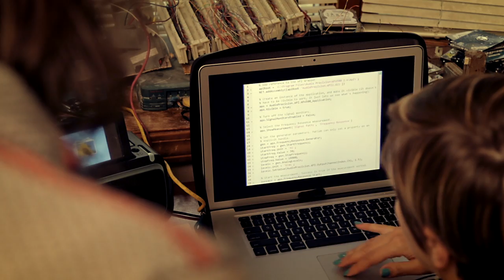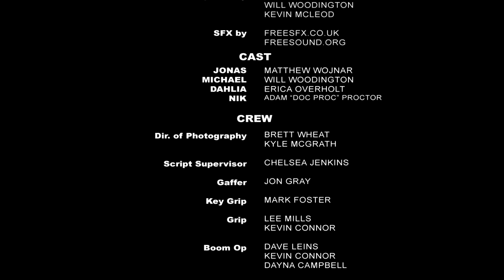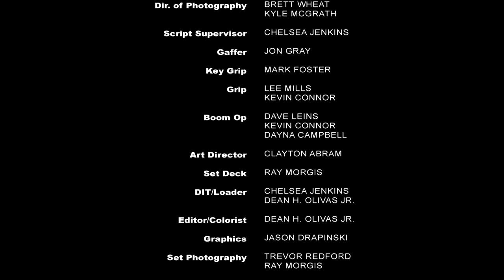State of the Art (short film)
When Jonas' work is stolen, he and his friends begin a new project, Orion.

--- CAST ---

Jonas: Matthew Wojnar
Michael: Will Woodington
Dahlia: Erica Overholt
Nik: Adam "Doc Proc" Proctor

--- CREW ---

Executive Producer: Dylan Sides

Director: Joe Rogala

Producer: Ken Hobbs
          Matthew Wojnar

1st Asst. Director: Dean H. Olivas Jr.

2nd Asst. Director: Chelsea Jenkins

Writer: Matthew Wojnar
        Joe Rogala

Story By: Matthew Wojnar
          Joe Rogala
          Joe Boycott
          Beau Hutcheson
          Anthony Mainella

Set Audio: Dave Leins
           Kevin Connor
           Dayna Campbell

Music Composed by: Joe Boycott
                   Will Woodington
                   Kevin McLeod

SFX By: FreeSFX.co.uk
        FreeSound.org

Director of Photography: Brett Wheat
                         Kyle McGrath

Script Supervisor: Chelsea Jenkins

Gaffer: Jon Gray

Key Grip: Mark Foster

Grip: Lee Mills
      Kevin Connor

Boom Op: Dave Leins
         Kevin Connor
         Dayna Campbell

Art Director: Clayton Abram

Set Deck: Ray Morgis

DIT/Loader: Chelsea Jenkins
            Dean H. Olivas Jr.

Editor/Colorist: Dean H. Olivas Jr.

Graphics: Jason Drapinski

Set Photography: Trevor Redford
                 Ray Morgis

Catering: Rogala's Bar & Grill

Production Assistant: Chad Williams
                      HyunJee Kim
                      Lauren Mallie
                      Cory Skulina
                      Brandyn Skulina

SPECIAL THANKS

                                 DYALAN SIDES
                                 DARK LEGACY
                                 KYLE SKULINA
                                 DAN PENN
                                 GREAT LAKES RECYCLING
                                 AL HAMADE
                                 CAMERA SURVEILANCE INC.
                                 MOM AND POPS
                                 ROGALA'S BAR AND GRILL
                                 SIOBHAM HANNA
                                 CHERI MALLOY
                                 NICK DEYONKER